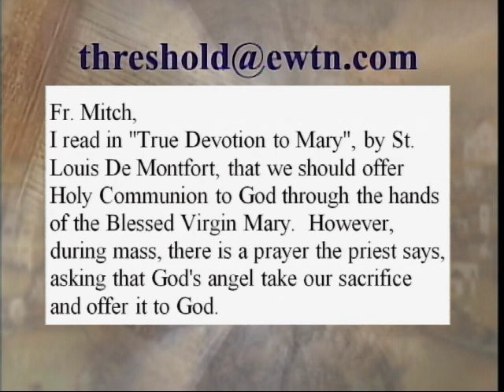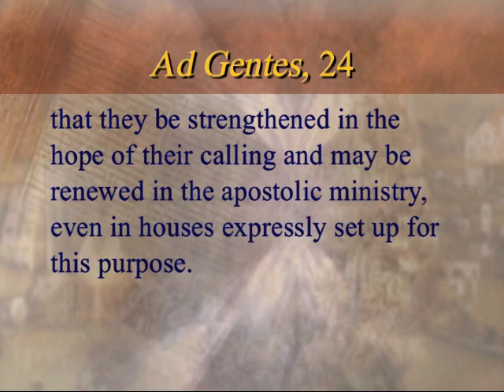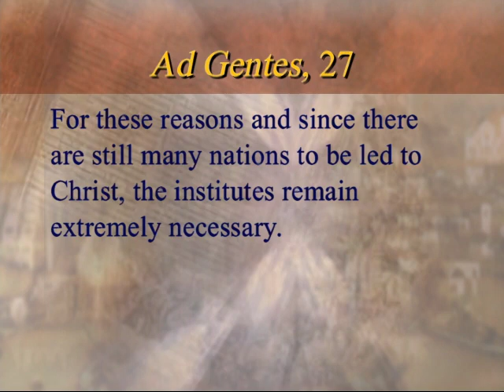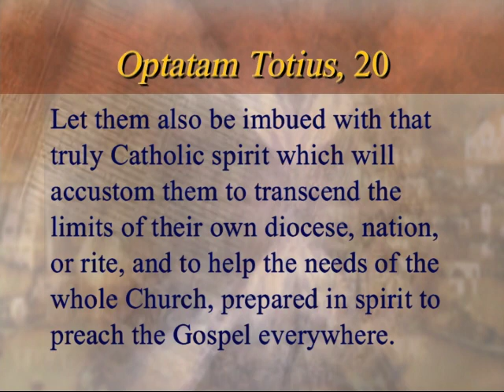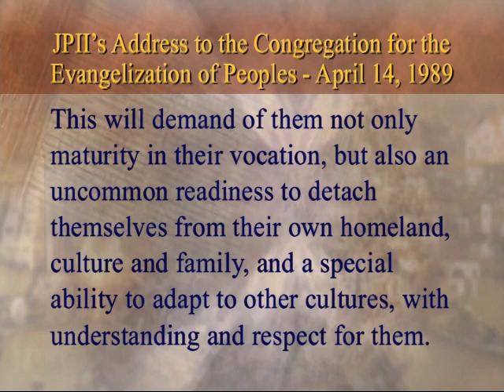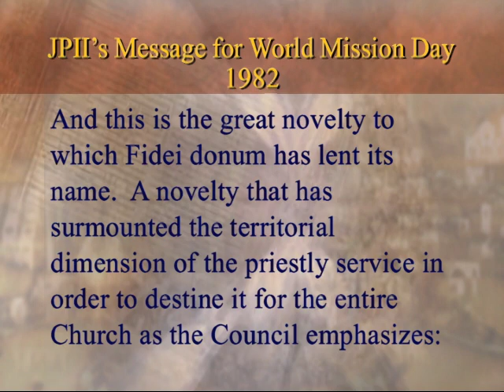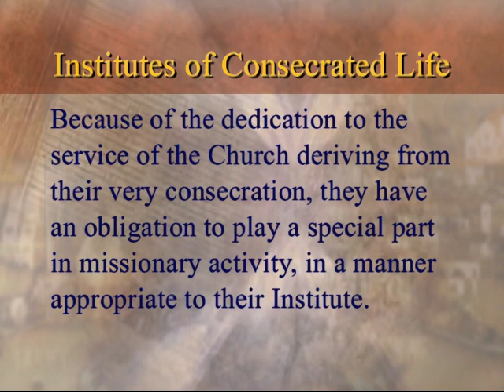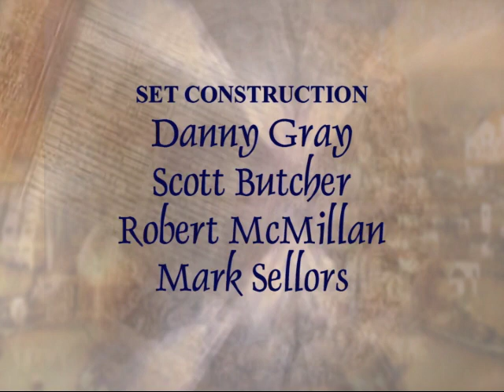Threshold of Hope - 08-30-2011 - Redemptoris Missio - Fr. Mitch Pacwa, S.J.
EWTN Global Catholic Television Network: Threshold of Hope - Fr. Mitch Pacwa, S.J. - Pope John Paul II's Apostolic Letter - Redemptoris Missio